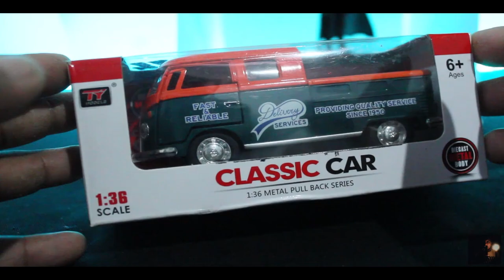Unboxing of Volkswagen Combi | Combi Double Cab | Diecast Scale 1:32 | Classic Car | Atrust Videos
Hi guys today I am Unboxing  of Diecast Volkswagen Combi.